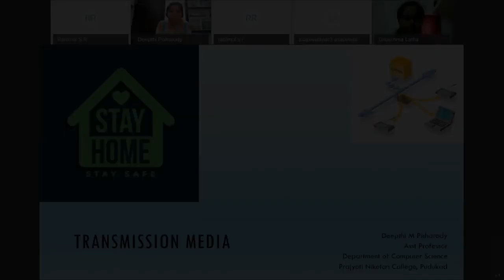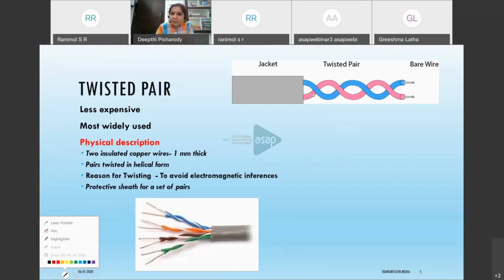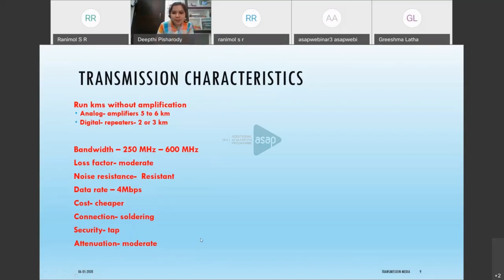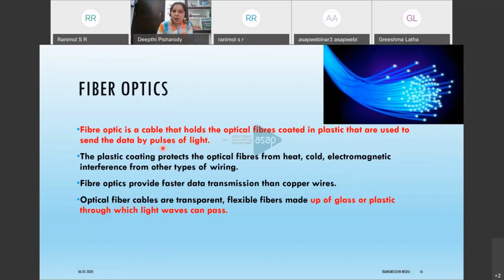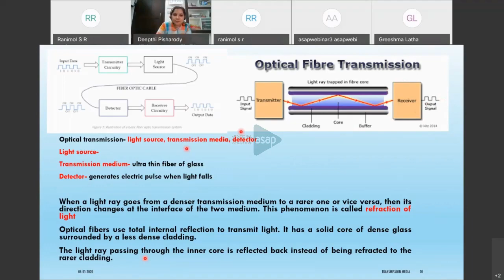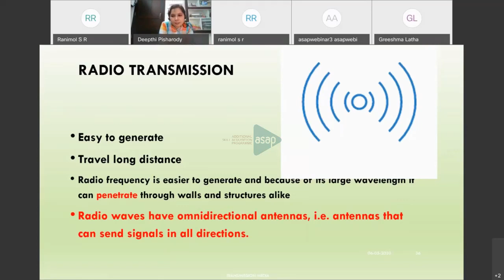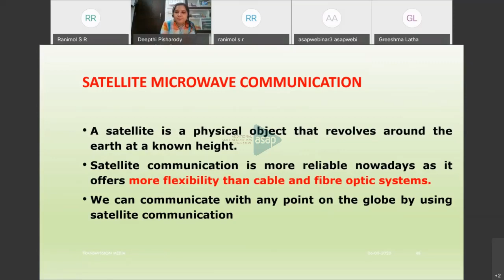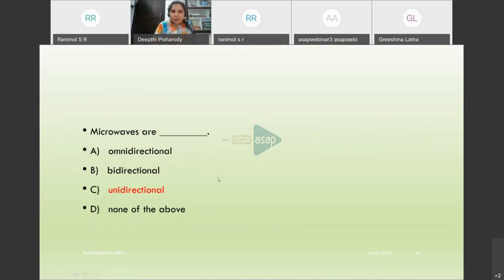ASAP Arts & Science Session 29 | 𝐁.𝐒𝐜 & 𝐌.𝐒𝐜 𝐂𝐒 | 𝐂𝐨𝐦𝐩𝐮𝐭𝐞𝐫 𝐍𝐞𝐭𝐰𝐨𝐫𝐤𝐬 𝐛𝐲 𝐒𝐦𝐭 𝐃𝐞𝐞𝐩𝐭𝐡𝐢 𝐌 𝐏𝐢𝐬𝐡𝐚𝐫𝐨𝐝𝐲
𝐒𝐮𝐛𝐣𝐞𝐜𝐭: 𝐂𝐨𝐦𝐩𝐮𝐭𝐞𝐫 𝐍𝐞𝐭𝐰𝐨𝐫𝐤𝐬

𝐓𝐨𝐩𝐢𝐜: 𝐓𝐫𝐚𝐧𝐬𝐦𝐢𝐬𝐬𝐢𝐨𝐧 𝐌𝐞𝐝𝐢𝐚: 𝐖𝐢𝐫𝐞𝐝 & 𝐖𝐢𝐫𝐞𝐥𝐞𝐬𝐬 𝐓𝐫𝐚𝐧𝐬𝐦𝐢𝐬𝐬𝐢𝐨𝐧 𝐌𝐞𝐝𝐢𝐚

𝐒𝐞𝐬𝐬𝐢𝐨𝐧 𝐛𝐲: 𝐒𝐦𝐭 𝐃𝐞𝐞𝐩𝐭𝐡𝐢 𝐌 𝐏𝐢𝐬𝐡𝐚𝐫𝐨𝐝𝐲, 𝐀𝐬𝐬𝐭 𝐏𝐫𝐨𝐟𝐞𝐬𝐬𝐨𝐫, 𝐃𝐞𝐩𝐭 𝐨𝐟 𝐂𝐨𝐦𝐩𝐮𝐭𝐞𝐫 𝐒𝐜𝐢𝐞𝐧𝐜𝐞, 𝐏𝐫𝐚𝐣𝐲𝐨𝐭𝐢 𝐍𝐢𝐤𝐞𝐭𝐚𝐧 𝐂𝐨𝐥𝐥𝐞𝐠𝐞, 𝐏𝐮𝐝𝐮𝐤𝐚𝐝